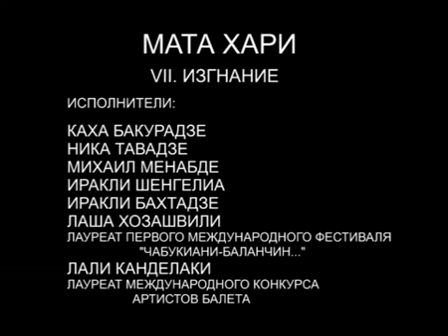Lali Kandelaki. New Georgian Ballet. Mata Hari - 7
«New Georgian Ballet» Theatre of Modern Dance (Театр современного танца «Нью Джорджиан Балет»).
Драматический спектакль «Мата Хари» (Mata Hari) (2003)
на музыку Сергея Прокофьева, Гоги Дзодзуашвили (Gogi Dzodzuashvili) и песен Эдит Пиаф
Режиссер-постановщик Тамаз Вашакидзе
Художники: Анка Калатозишвили (Anka Kalatozashvili), Гуга Котетишвили (Guga Kotetishvili)
Исполнители: Мата Хари — лауреат Международной премии артистов балета, звезда Грузинского балета Лали Канделаки (Lali Kandelaki)
Артисты балета: Иракли Шенгелия (Irakli Shengelia), Михаил Менабде (Michail Menabde), Иракли Бахтадзе (Irakli Bahtadze), Лаша Хозашвили (Lasha Hozashvili)
Артисты драмы: Ника Тавадзе (Nika Tavadze), Каха Бакурадзе (Kaha Bakuradze), Заал Чикобива (Zaal Chikobiva), Эрик Баблидзе (Erik Bablidze).
Эта постановка явилась синтезом драматического искусства и классического балета.
Видеозапись премьерного спектакля в Государственном академическом театре оперы и балета им. Палиашвили (Тбилиси, 2004. Видеосъёмка — Ивико Махарадзе /Iviko Makharadze/).